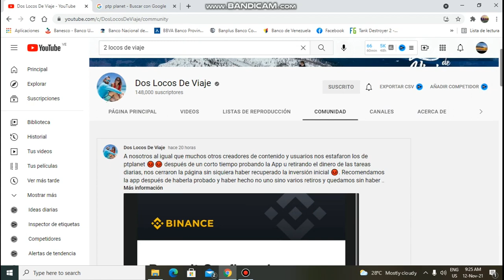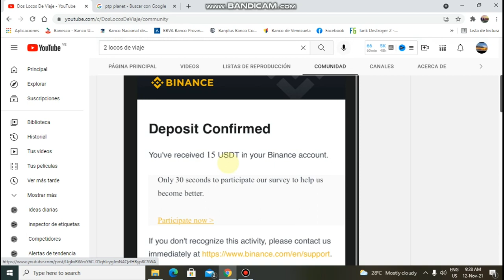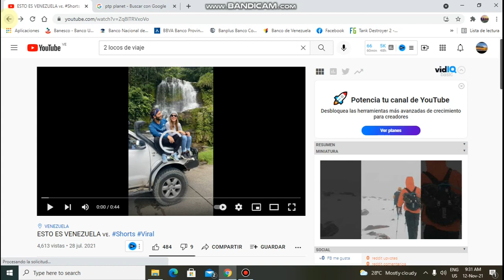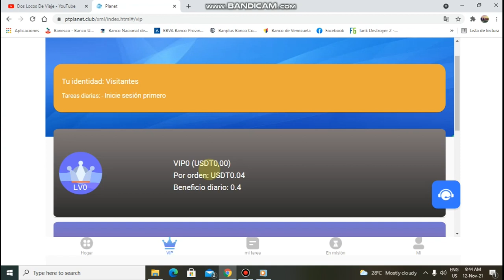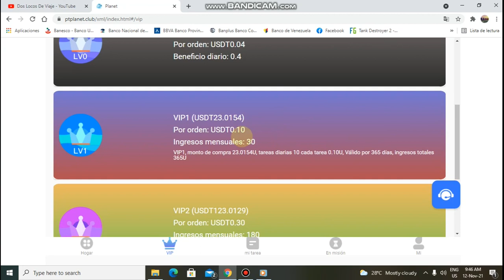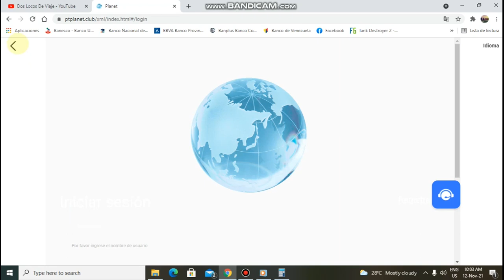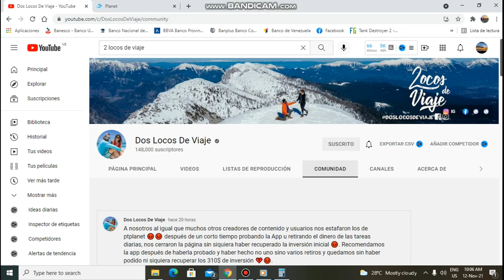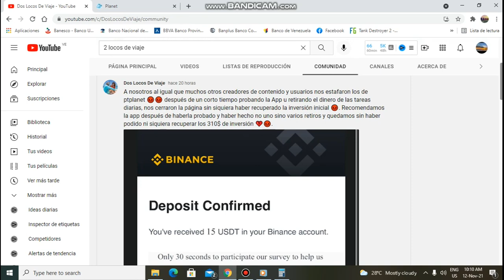Canal de Youtube 2 LOCOS DE VIAJE CAEN EN ESTAFA PIRAMIDAL PTP PLANETCLUB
Emanuel del canal 2 locos de viaje recientemente publico un video de una empresa ptpplanet,que pagaba por mirar videos en youtube,cayo en una pagina pishing y los estafaron la verdadera pagina se llama y pagan por ver anuncios fijense que le hicieron un montaje a una pagina parecida solo que una se llama y la scam se llama